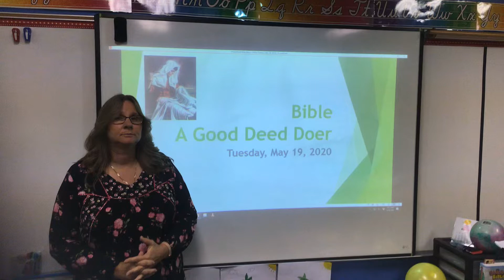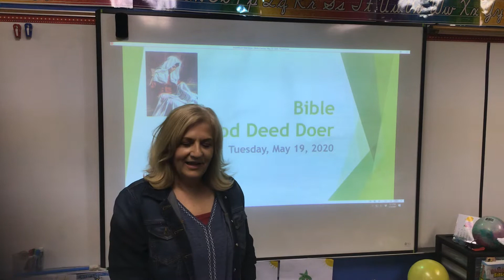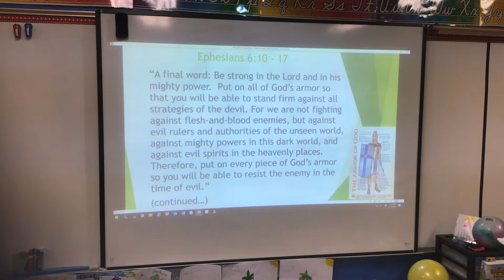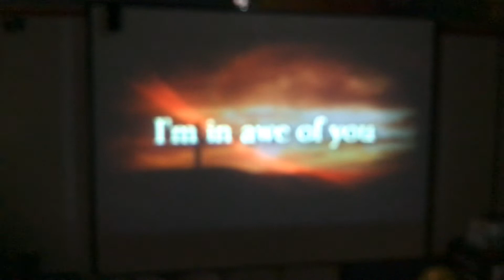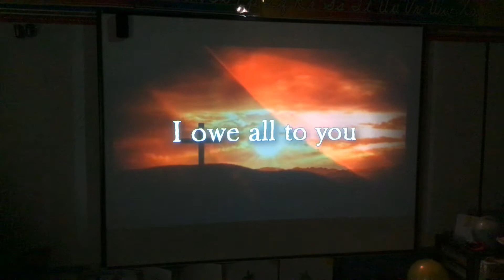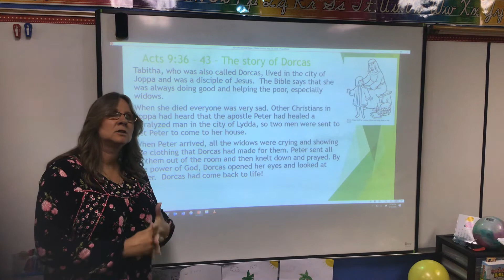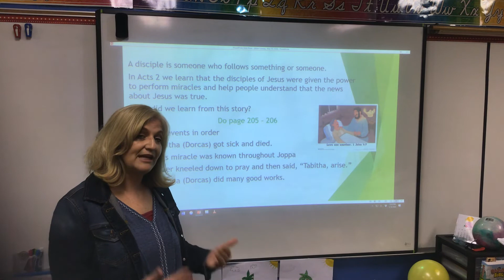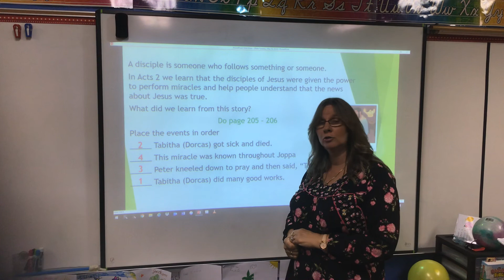Bible Tuesday, May 19, 2020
The story of Dorcas